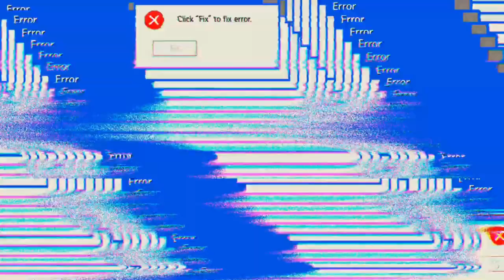am Donnerstag kommt die Rache 🤣🤣🤣 'Days After'